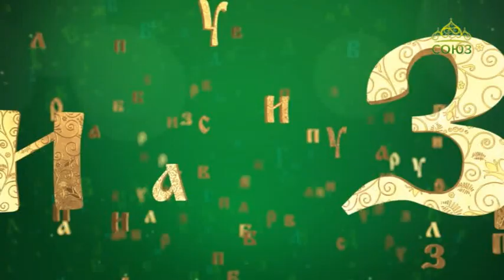Православная азбука. Отпуст